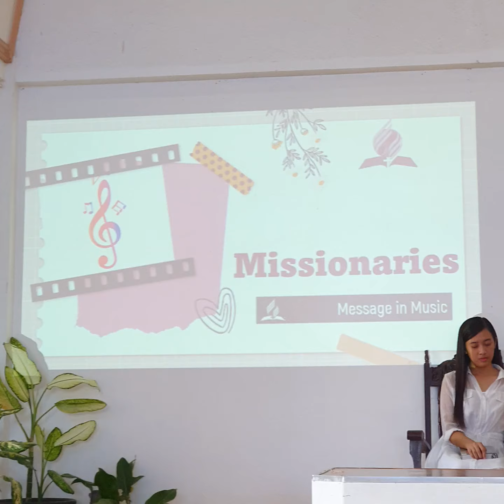Message in Music by 1000 Missionaries